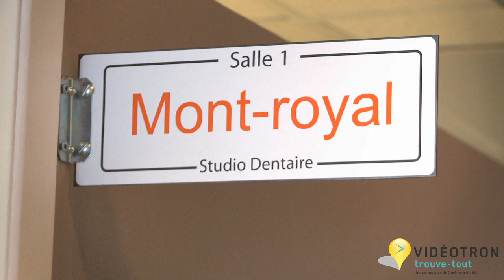Studio Dentaire G.Lasry Inc.514 526-0968